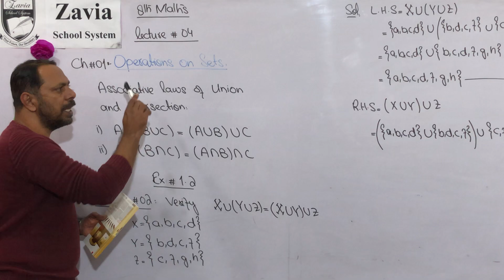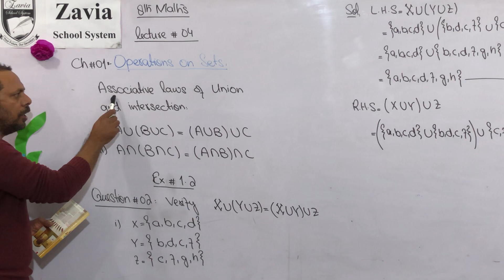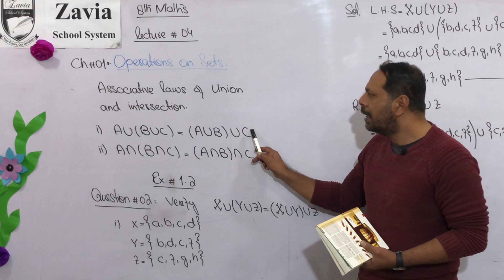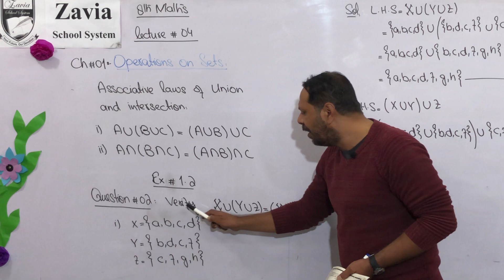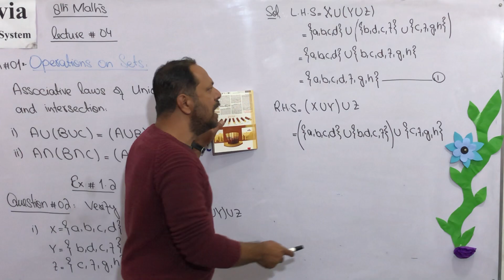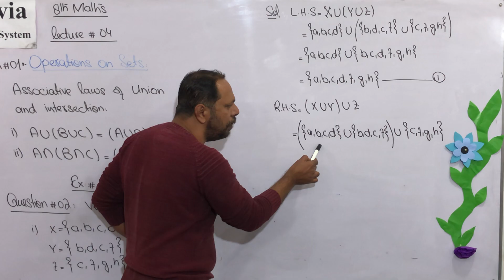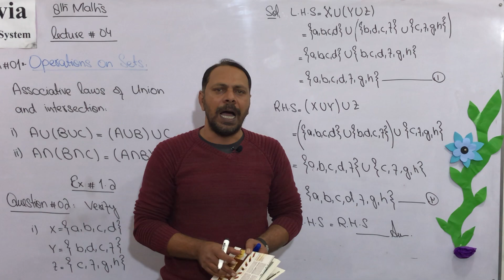lec#4 chap#1 class 8th math